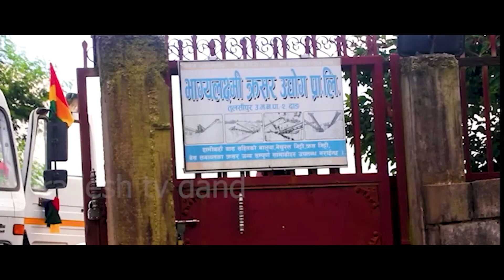भाज्ञलक्ष्मी क्रसर उधोग परिवारको तर्फबाट सम्पुर्णलाई दसै तिहार र छठ पर्व २०८१ को शुभकामना